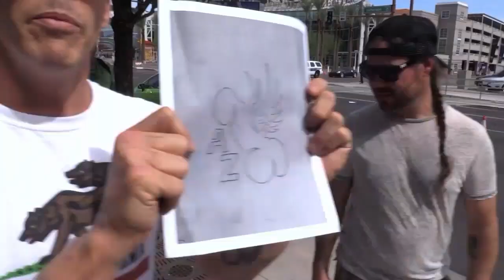Steve-O: Sidewalk Brand (ft.Dave England & Chris Pontius)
Steve-O brands himself with a hot sidewalk.